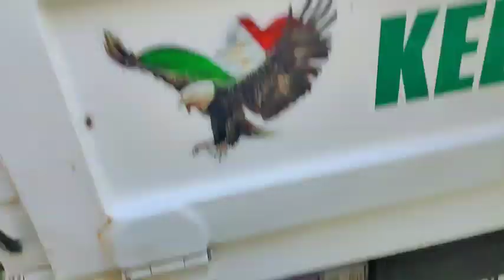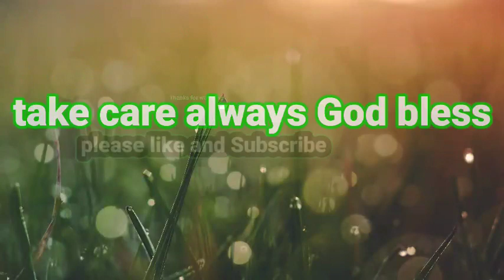PASYAL SA MALAWAK NA LUPAIN NG AMING KAIBIGAN | KUYA ART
Vlog Title: PASYAL SA MALAWAK NA LUPAIN NG AMING KAIBIGAN | KUYA ART